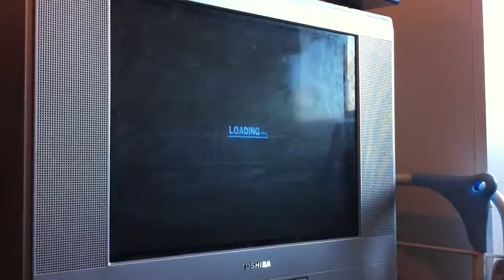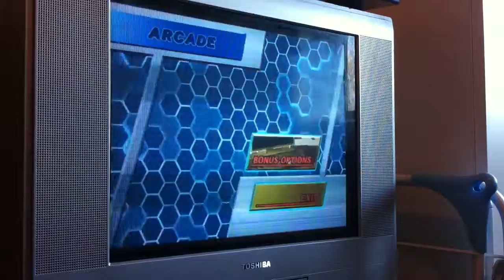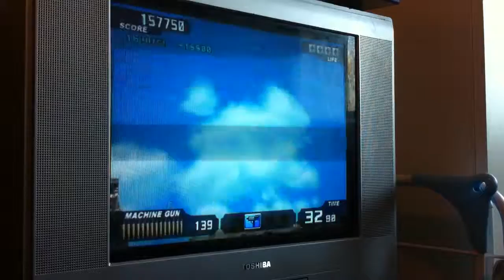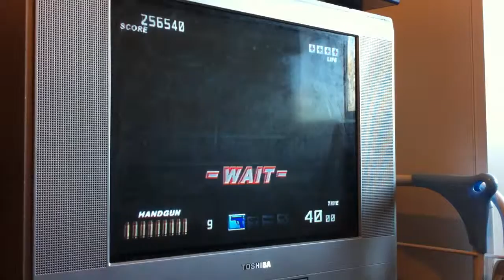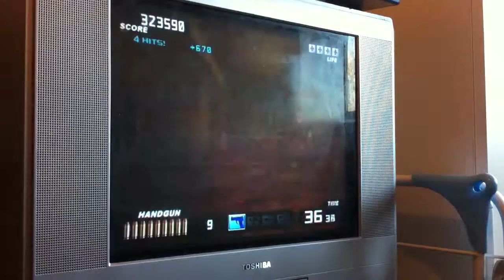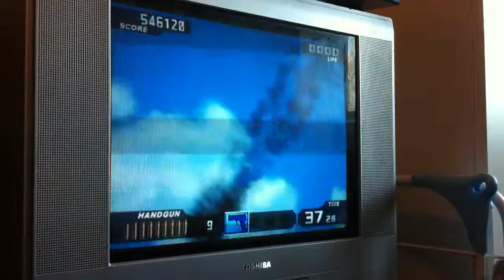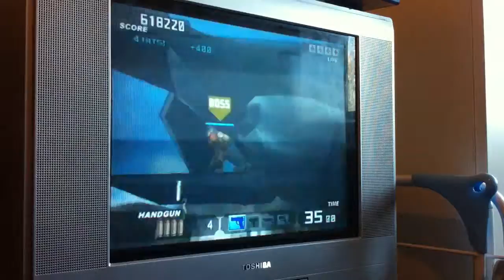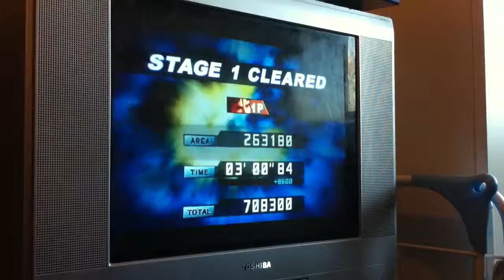Time crisis 3 - ps2 stage 1